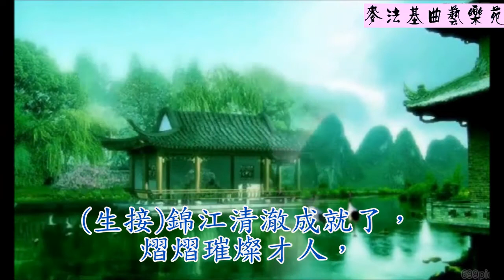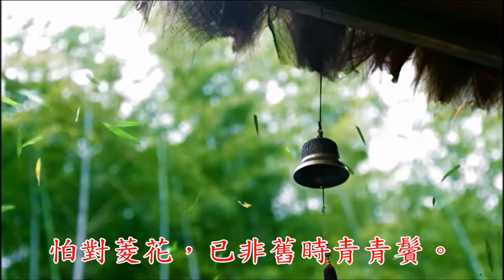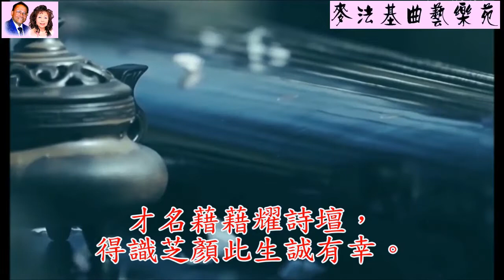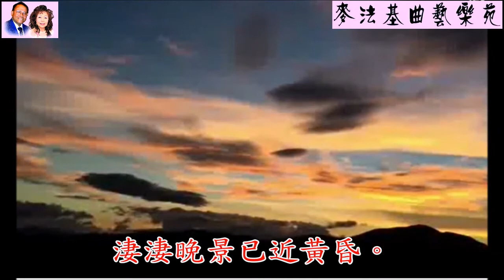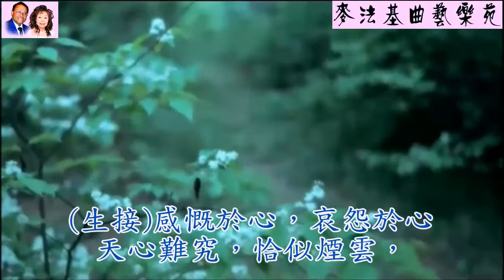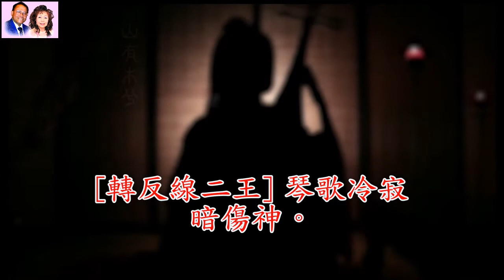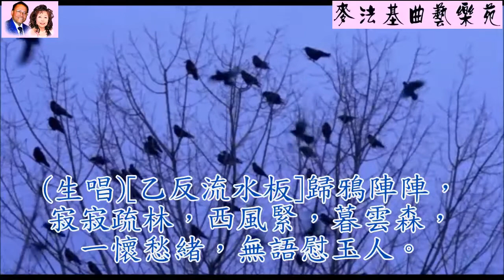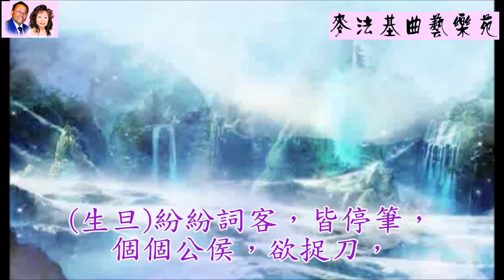蕭蕭錦江秋 (麥法基 盧艷桃合唱)[麥法基制作]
粤曲欣賞